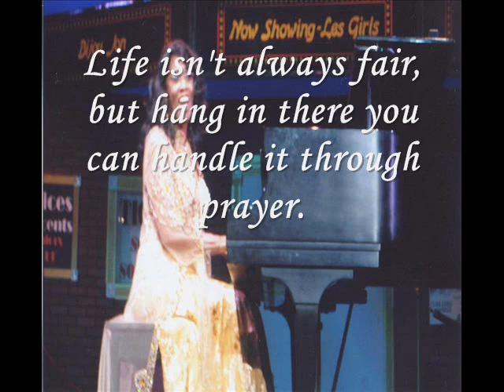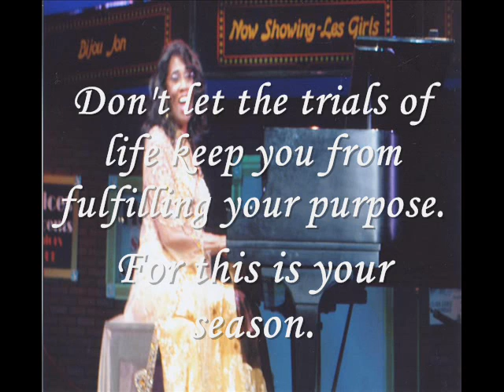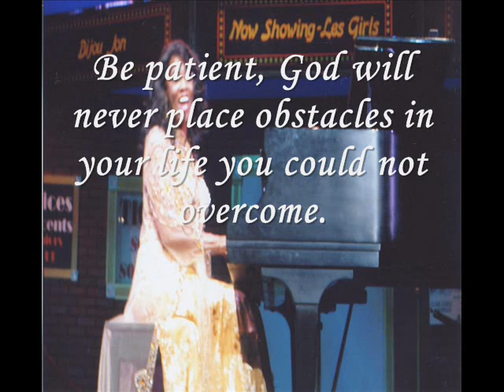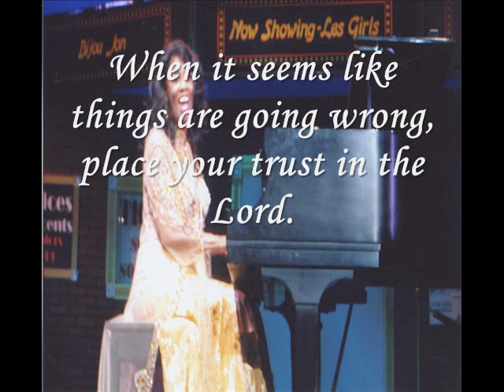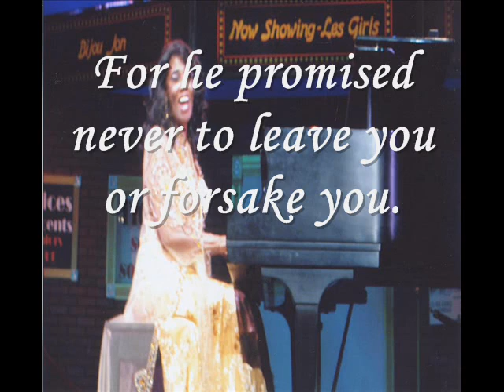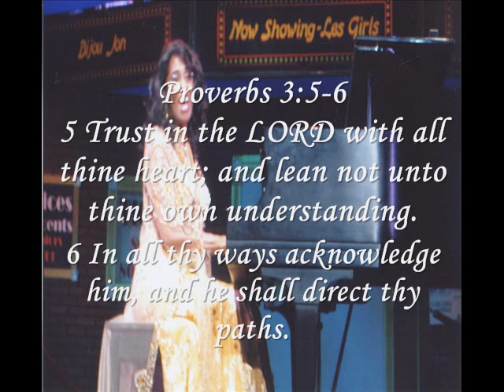Anna Naugles - Jesus is the Best Thing.wmv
My rendition of a song made famous by Gladys Knight, "Jesus is the Best Thing (That Ever Happened to Me)," off my album Secret Place. Hopefully it's lyrics and my accompanying words will be encouraging and uplifting to you. Thanks for listening.